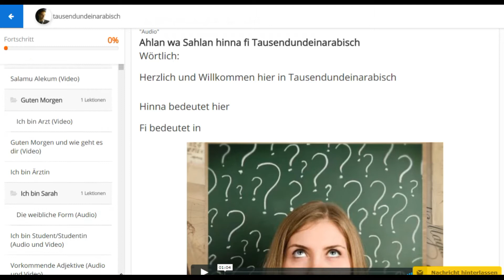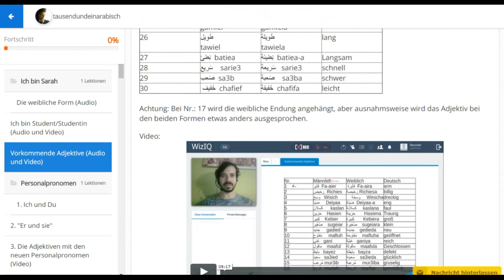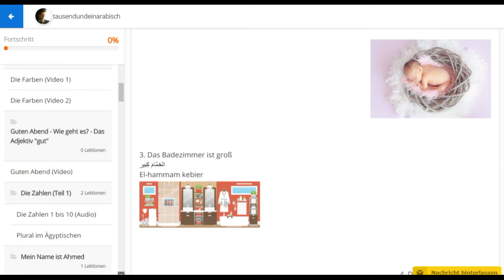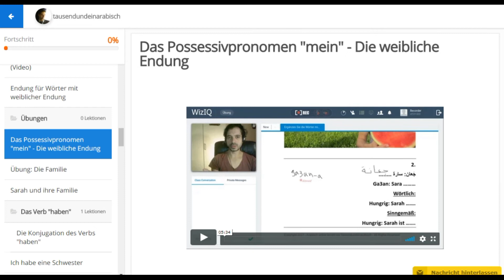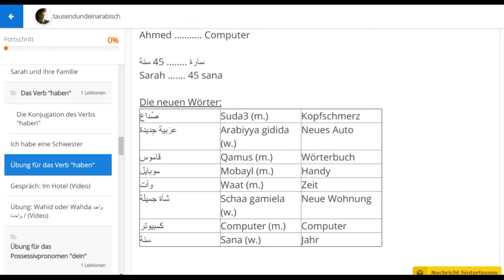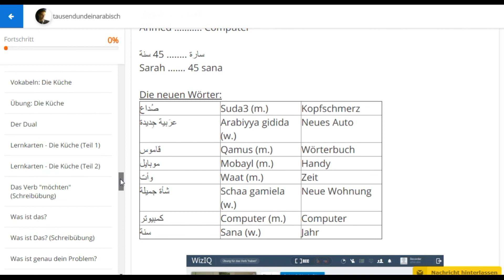Der Inhalt des Kurses "Ägyptisch-Arabisch sprechen lernen" | Türchen 10